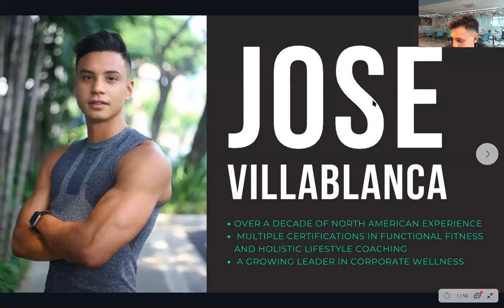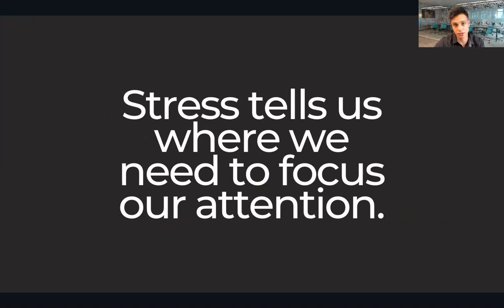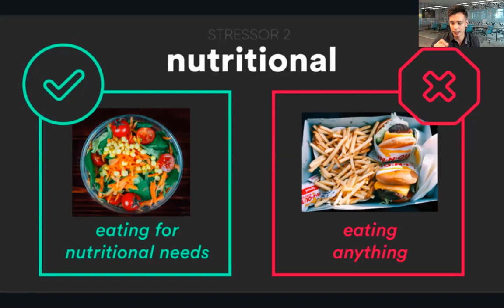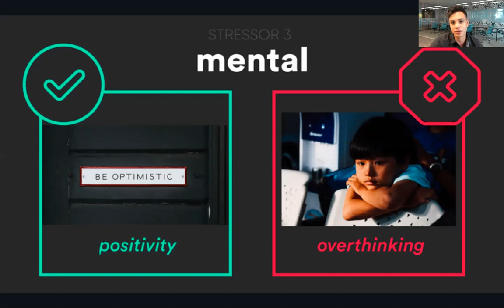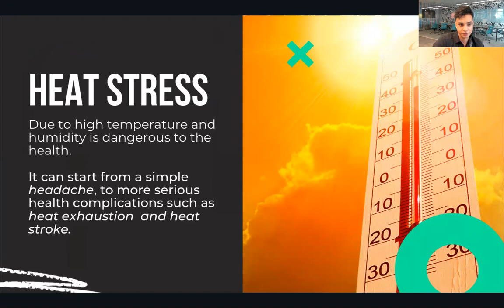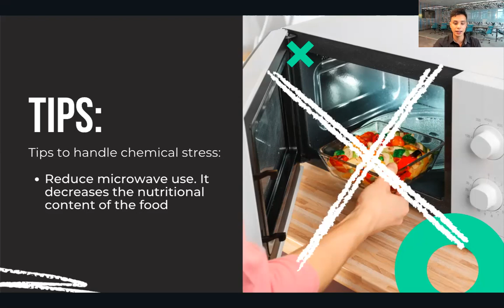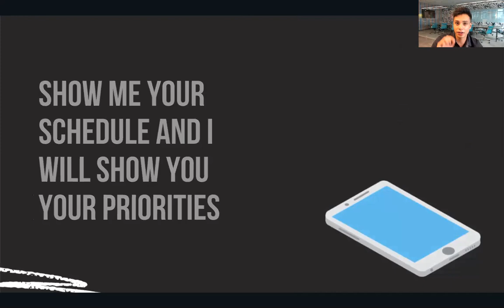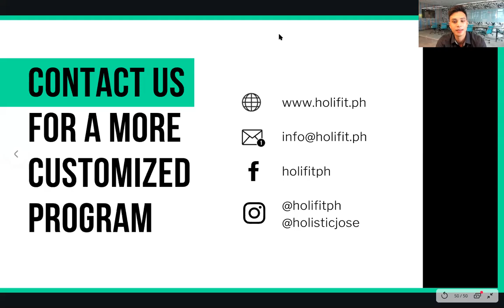Stress Management Webinar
Here are some tips on how to manage, not eliminate stress. Know the difference between good stress (eustress) and bad stress (distress)

HoliFit, we bring the workouts to your workplace. We bring the energy, equipment, fun, fitness, and results to your office!

Our services can increase productivity, energy, mental clarity, camaraderie, self-confidence, and self-esteem while decreasing sick days, health insurance costs, mental sluggishness, repetitive strain injuries (RSI) like carpal tunnel syndrome for desk workers.

We are the leading fitness provider for corporate settings in metro Manila, Philippines.